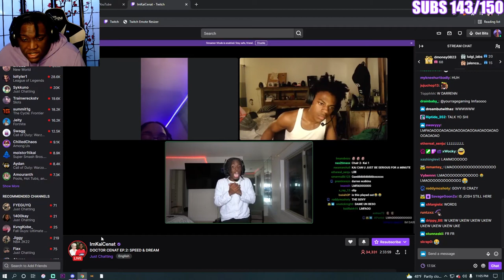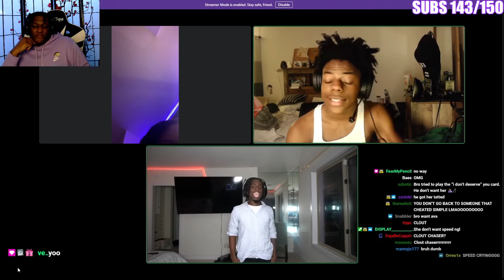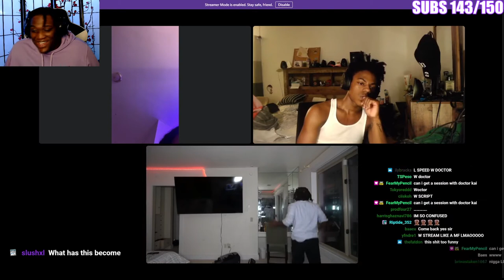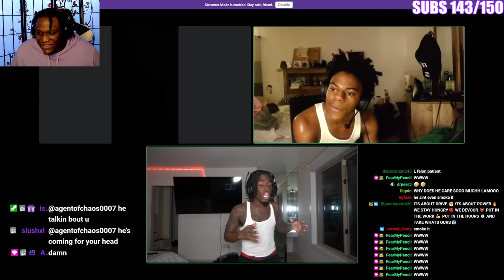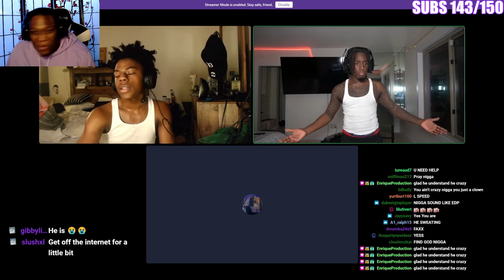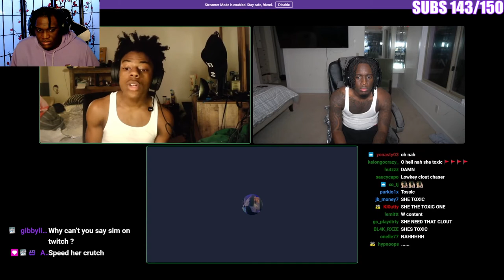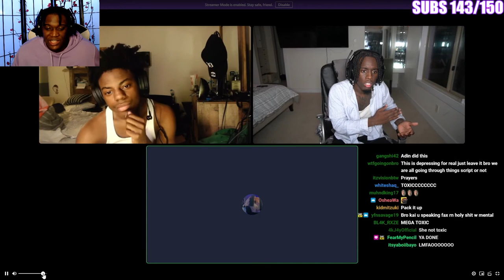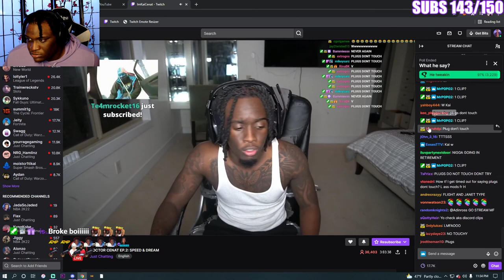DR. KAI CENAT & SPEED THERAPY Session Went Like This…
FOLLOW MY